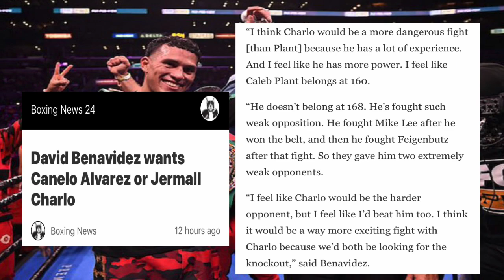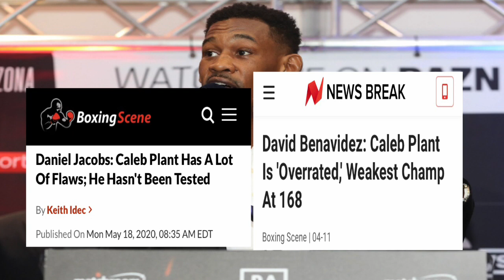Is Jermall Charlo MORE “DANGEROUS” than Caleb Plant?